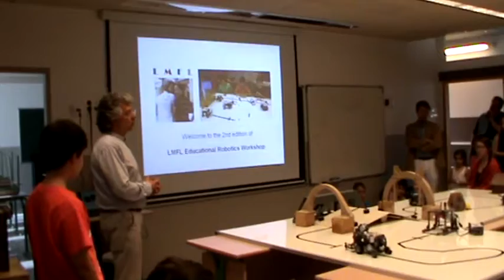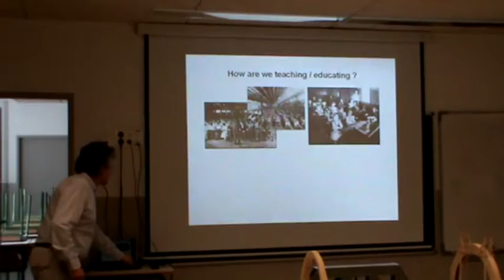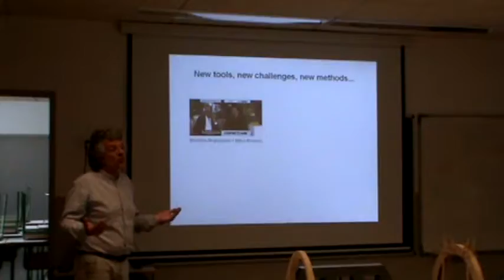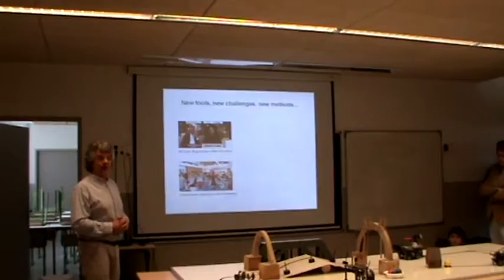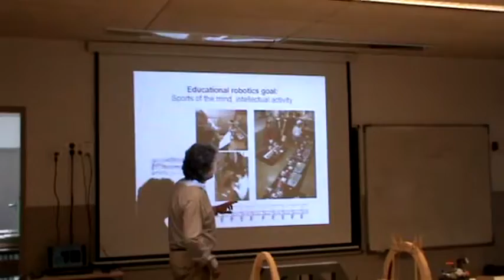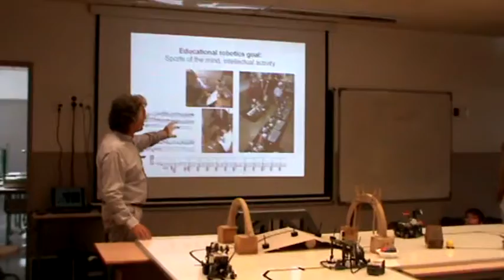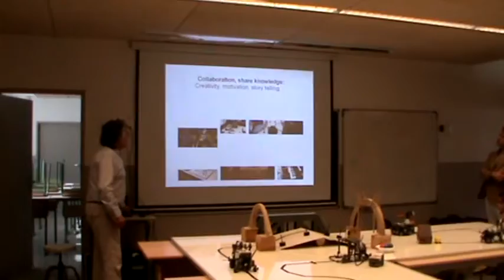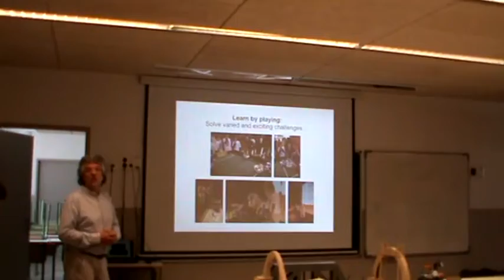120828 LMFL Robotics Ordino presentation 1 intro